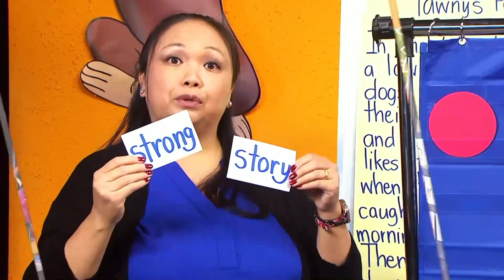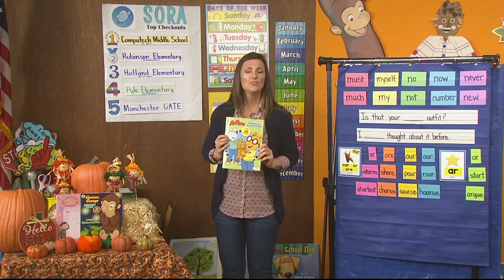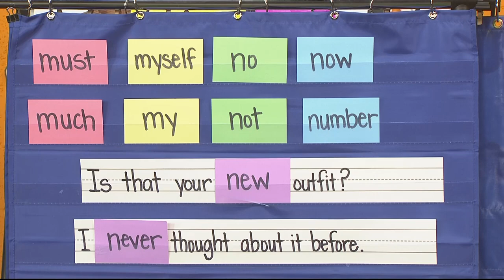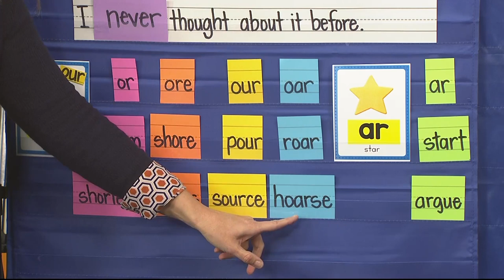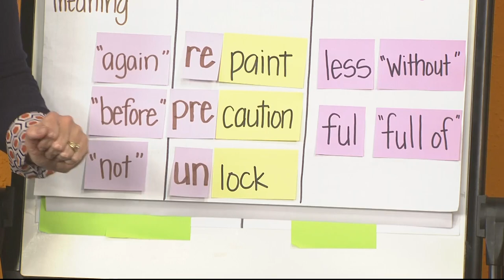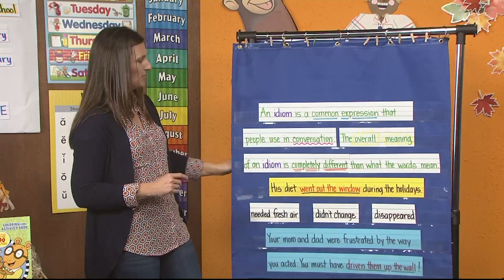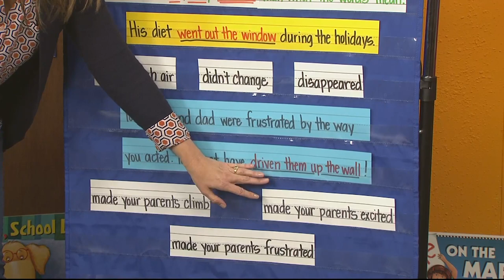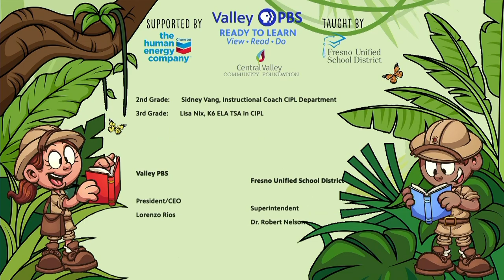Third Grade Episode 265